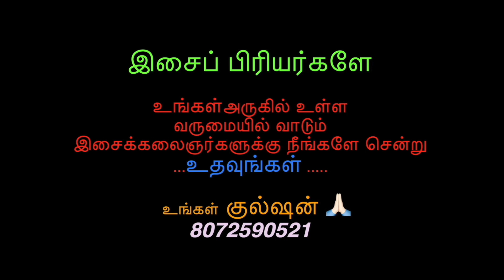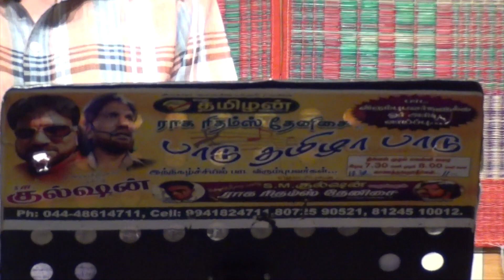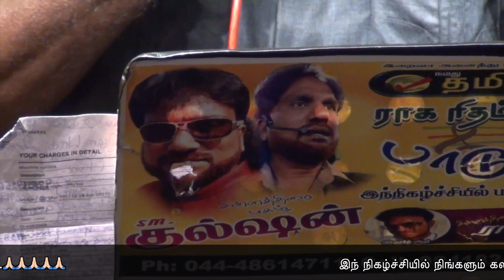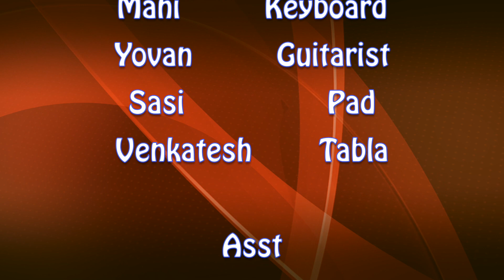Gulshan in paadu thamizha paadu..super music show..Raagha Rythams Thennisai. 8072590521..2020..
Gulshan in R u patispet this programme call..